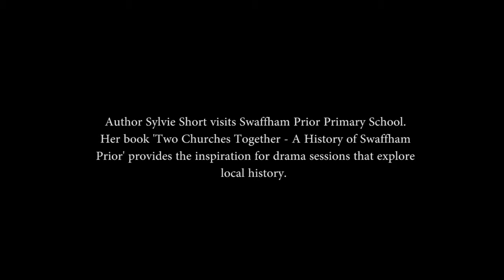Sylvie Short at Swaffham Prior Primary